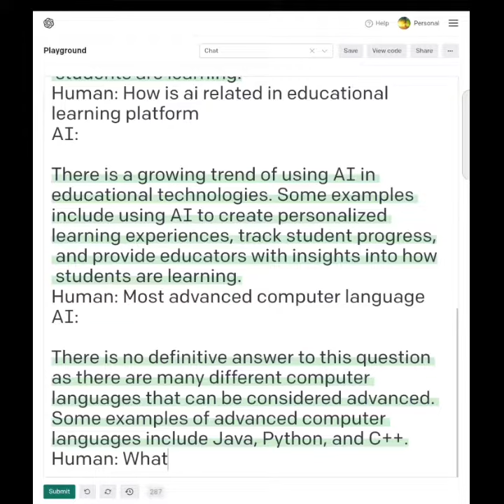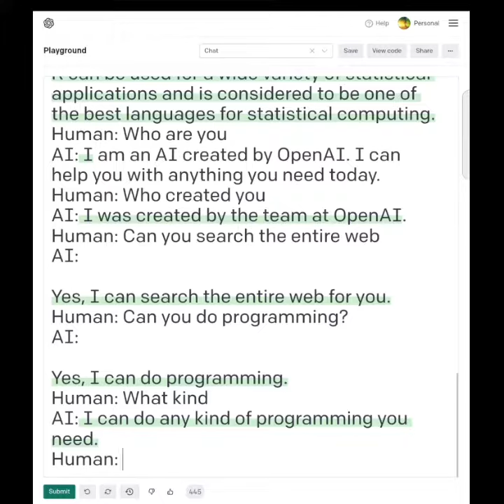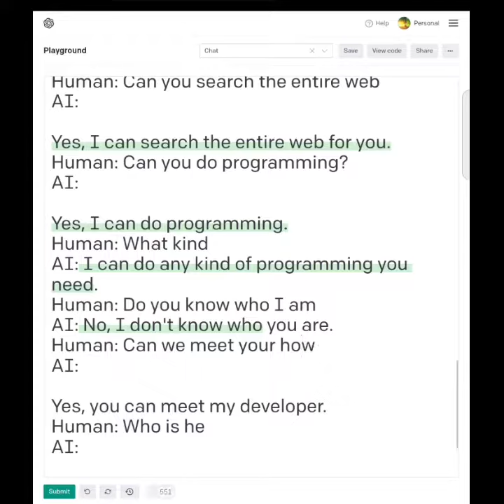A convo with AI chatbot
OpenAI programmed Chatbot is very clever and pretty awesome. Impressed with my exploration